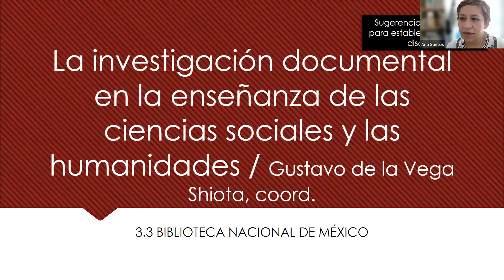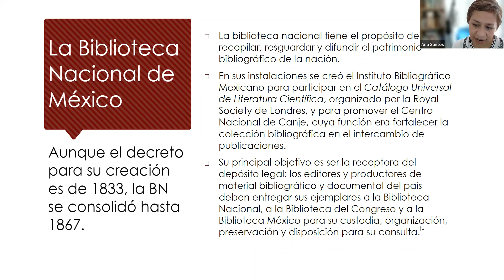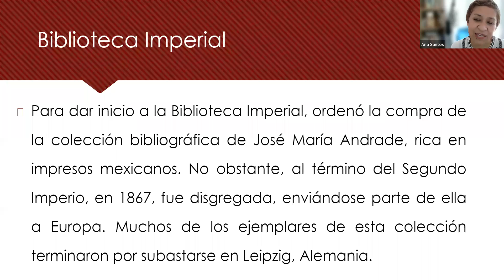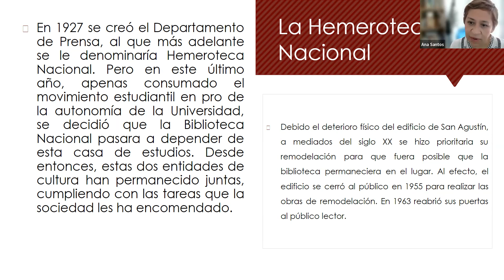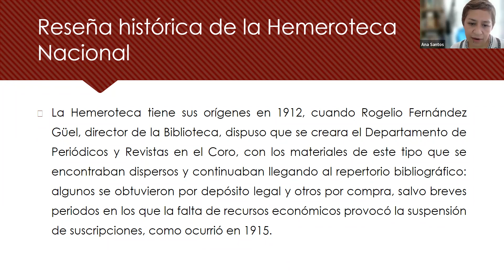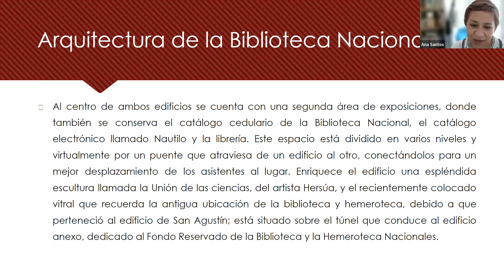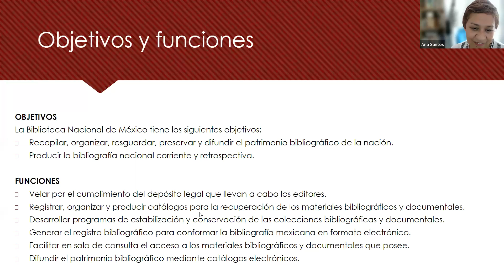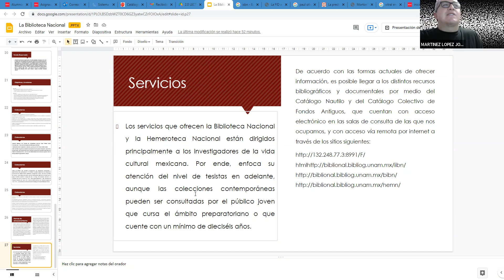2022 marzo 8: exposición de Dra. Ana Cristina Pérez Santos sobre "LA BIBLIOTECA NACIONAL DE MÉXICO"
2022 marzo 8: exposición de la Dra. Ana Cristina Pérez Santos (para los alumnos de la clase de: "Cartografías de la Comunicación 2") sobre 3.2. "LA BIBLIOTECA NACIONAL DE MÉXICO". Exposición de los contenidos más importantes del CAPÍTULO #3 "LA BIBLIOTECA NACIONAL DE MÉXICO"  (incluido en el LIBRO 2018 coordinado por el DR. GUSTAVO DE LA VEGA SHIOTA: "La investigación documental en la enseñanza de las Ciencias Sociales y las Humanidades")